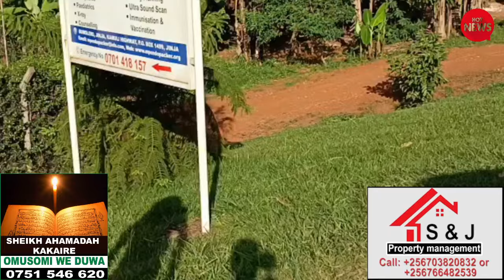BOBI WINE BAMUKUBYE TEARGAS NAZIRIKA ERA TASOBODDE KUMALAKO LUGENDORWE OLWE KAMULI JABADDE AGENDA